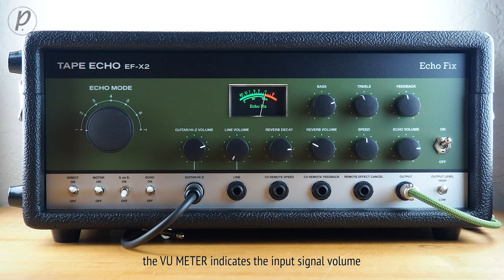Echo Fix EF-X2 Tape Echo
This installment of Pedal of the Day features the EF-X2 Tape Echo from Echo Fix

Grow a Moustache to help raise awareness for Men's Health during the month of November via MOVEMBER!